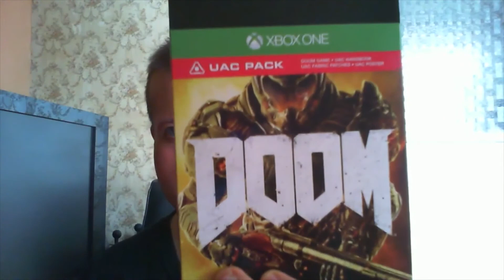Atari Fitness Trailer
I also have a facebook and twitter page.